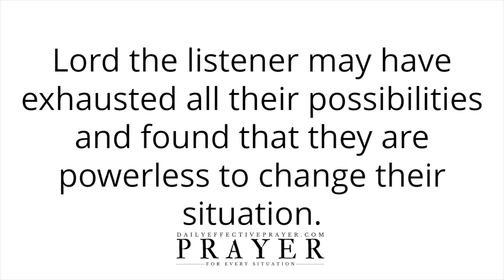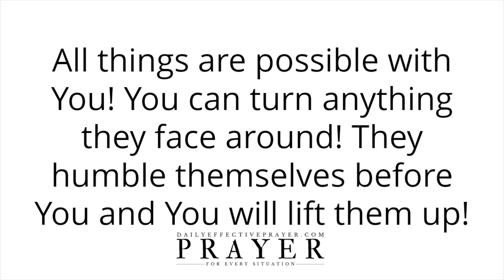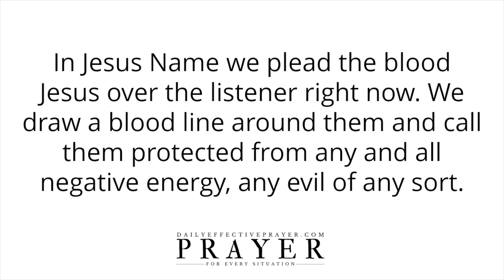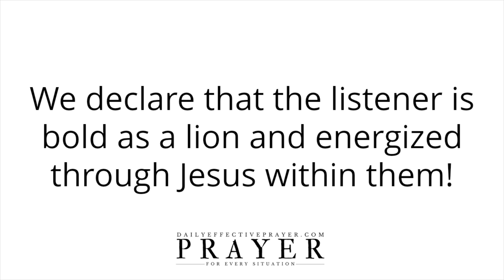Prayer For Energy | Daily Prayers For Energy, Strength, Motivation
Prayer For Energy - Prayers For Energy, Strength, Motivation

All I ask you to do is to agree with me as I pray and we seek our Heavenly Father regarding prayers for energy to work.

Speak it daily or listen to this video over and over again and allow the Word of God concerning this energy prayer to reach deep into your spirit.